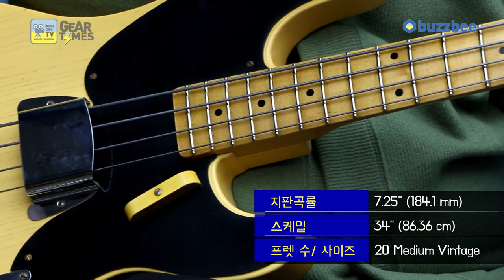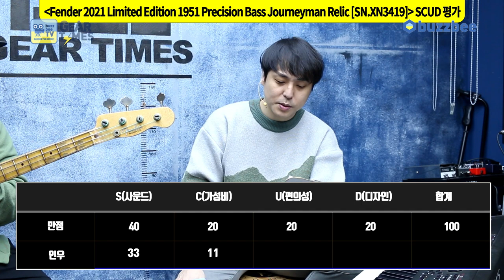[GearTimes 3236회] 펜더 Fender 2021 Limited Edition 1951 Precision Bass Journeyman Relic SN XN3419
펜더 ender Custom Shop 2021 Limited Edition 1951 Precision Bass Journeyman Relic [SN.XN3419]

0:00 오프닝
6:41 스펙(Spec)
8:50 사운드 테스트 (Sound test)
12:12 시연 (Demo)
14:29 한줄평
15:11 점수